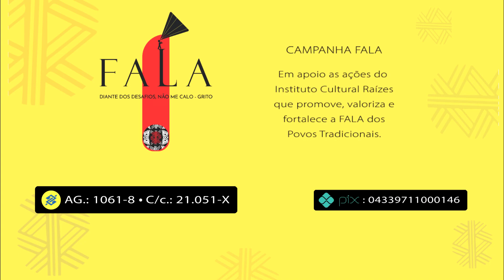Os Filhos dos Dias / Dia 22 / A mudança de um reino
A TV Raízes, destaca uma das principais obras do Escritor Eduardo Galeano.

Trata-se do Livro OS FILHOS DOS DIAS.

Uma obra de reflexão diária sobre vários episódios da nossa história.

Dia 22
A mudança de um reino

Neste dia de janeiro de 1808, chegaram à costa do Brasil, sem pão e sem água, os extenuados navios que dois meses antes haviam partido de Lisboa.

Napoleão pisoteava o mapa da Europa, e já estava atravessando a fronteira de Portugal quando se desatou a correria: a corte portuguesa, obrigada a mudar de domicílio, marchava rumo ao trópico.

A rainha Maria encabeçou a mudança. E atrás dela foram o príncipe e os duques, condes, viscondes, marqueses e barões, com as perucas e as roupas faustosas que mais tarde foram herdadas pelo carnaval do Rio de Janeiro. E atrás, amontoados no desespero, vinham sacerdotes e chefes militares, cortesãs, costureiras, médicos, juízes, tabeliães, barbeiros, escrivães, sapateiros, jardineiros...

A rainha Maria não andava lá muito boa da cabeça, para não dizer que estava louca de pedra, mas foi ela que pronunciou a única frase lúcida que se ouviu no meio daquele manicômio:
– Não corram tanto, que vai parecer que estamos fugindo!

Eduardo Galeano

SEJA MEMBRO:
Seja membro deste canal e ganhe benefícios: